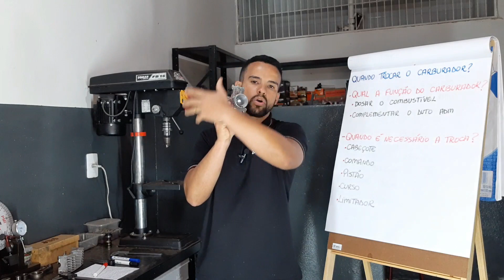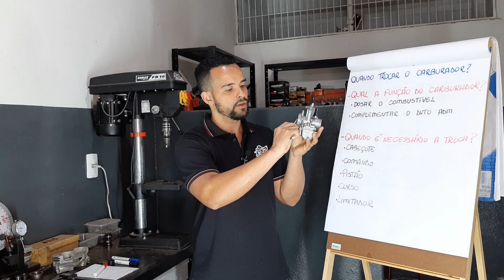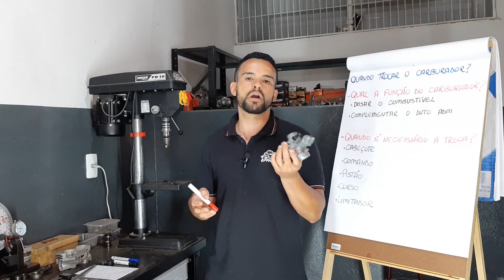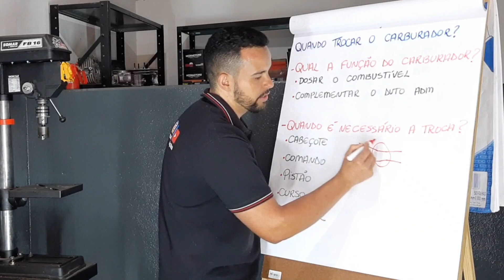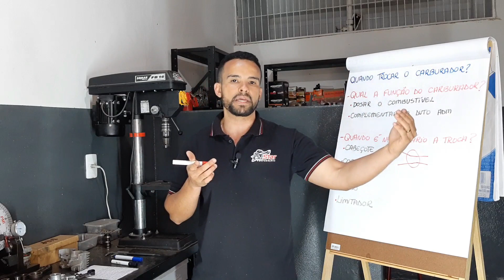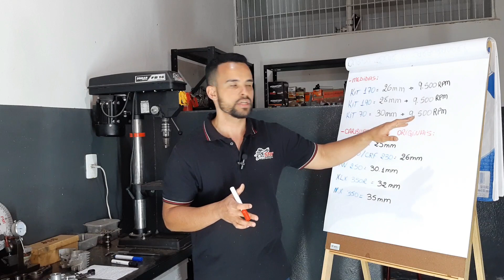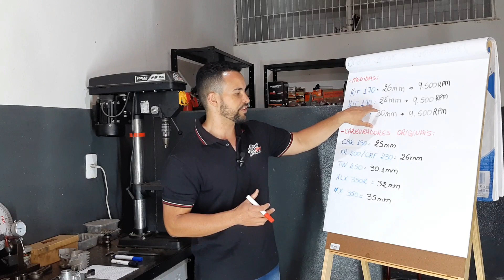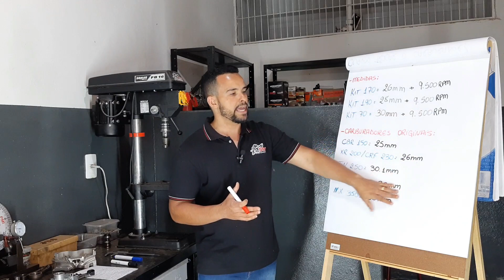Quando Trocar o Carburador da Moto e Qual Usar? | Star Preparações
Quando Trocar o Carburador da Moto? | Star Preparações